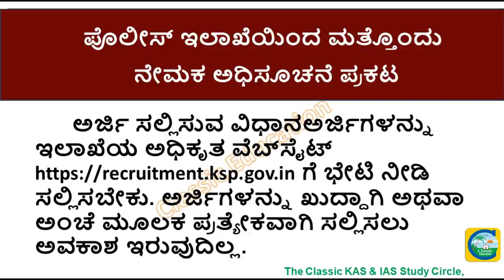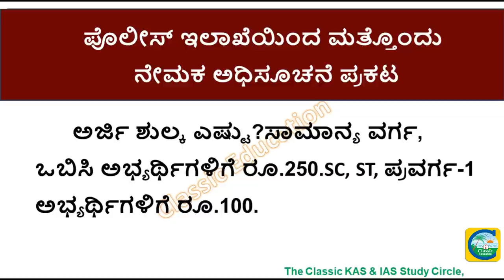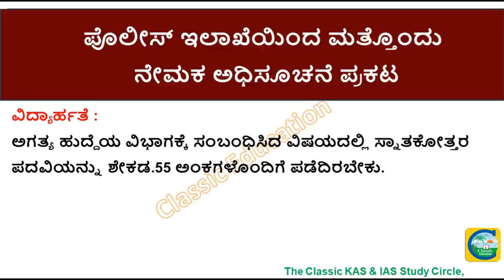KSP ಯಿಂದ ಮತ್ತೊಂದು ನೇಮಕಾತಿ ಅಧಿಸೂಚನೆ ಪ್ರಕಟ||ಜೂನ್ 7ರಿಂದ ಅರ್ಜಿ ಸಲ್ಲಿಕೆ ಆರಂಭ||Classic Job Junction| Jobs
ರಾಜ್ಯ ಪೊಲೀಸ್‌ ಇಲಾಖೆಯು ಕಳೆದ ತಿಂಗಳಷ್ಟೇ ಪಿಎಸ್‌ಐ ಮತ್ತು ಪೊಲೀಸ್‌ ಕಾನ್ಸ್‌ಟೇಬಲ್‌ ಹುದ್ದೆಗಳ ಭರ್ತಿಗೆ ಅಧಿಸೂಚನೆ ಪ್ರಕಟಿಸಿ, ಅರ್ಜಿ ಆಹ್ವಾನಿಸಿದೆ. ಇದರ ಹಿಂದೆಯೇ ಮತ್ತೊಂದು ಹುದ್ದೆಗೆ ಇದೀಗ ಅಧಿಸೂಚನೆಯನ್ನು ಕರ್ನಾಟಕ ರಾಜ್ಯಪತ್ರದಲ್ಲಿ ಹೊರಡಿಸಿದೆ.

ಕರ್ನಾಟಕ ರಾಜ್ಯ ನ್ಯಾಯ ವಿಜ್ಞಾನ ಪ್ರಯೋಗಾಲಯ, ಮಡಿವಾಳ, ಬೆಂಗಳೂರು ಮತ್ತು ಪ್ರಾದೇಶಿಕ ನ್ಯಾಯ ವಿಜ್ಞಾನ ಪ್ರಯೋಗಾಲಯಗಳಲ್ಲಿ ಖಾಲಿ ಇರುವ ಮಿಕ್ಕುಳಿದ ವೃಂದದ ವೈಜ್ಞಾನಿಕ ಅಧಿಕಾರಿ ಹುದ್ದೆಗಳ ನೇಮಕಾತಿಗೆ ಪೊಲೀಸ್‌ ಇಲಾಖೆಯು ನೇಮಕ ಅಧಿಸೂಚನೆ ಹೊರಡಿಸಿದೆ. ಸದರಿ ಹುದ್ದೆಗಳಿಗೆ ಆಸಕ್ತ ಅಭ್ಯರ್ಥಿಗಳಿಂದ ಆನ್‌ಲೈನ್‌ ಮೂಲಕ ಅರ್ಜಿ ಆಹ್ವಾನಿಸಲಾಗಿದೆ.